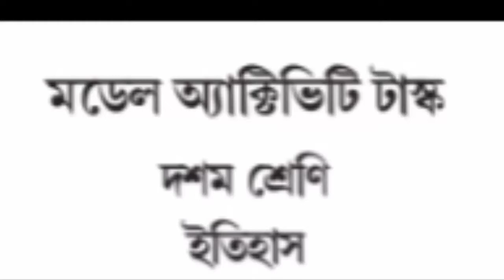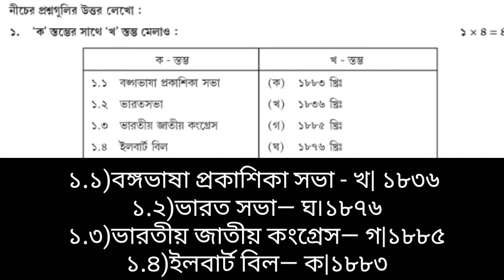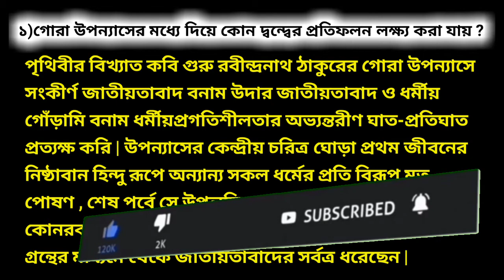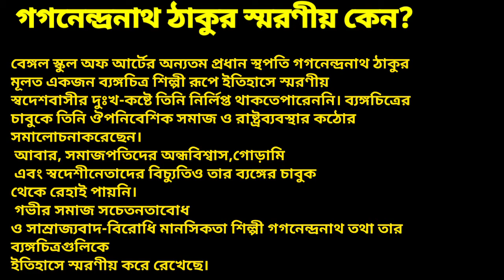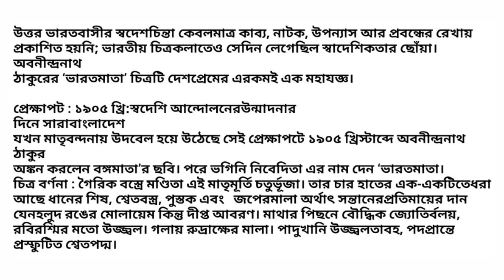Model activity task class 10 history part 6 September 2021 solve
Class 10 model activity task history part 6,
Model activity task class 10 itihas part 6,
class 10 model activity first history September 2021,
Samrat Exclusive,
Madhyamik 2022 history model activity task part 6,
history model activity task part 6 for class 10,
September 2021 history model activity as part 6 for class 10,
New model activity test september 2021 class 10 answers,
দশম শ্রেণির ইতিহাস মডেল অ্যাক্টিভিটি টাস্ক পর্ব 6 সেপ্টেম্বর 2001 উত্তরপত্র ।